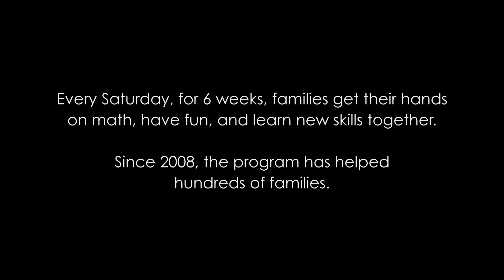Family Math and Engineering at The Tech Museum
Watch one family discover how fun math and engineering can be at The Tech Museum in San Jose!